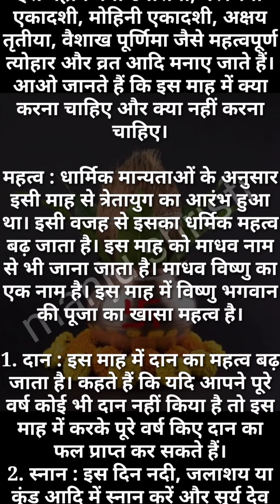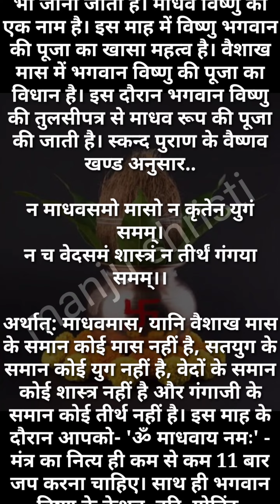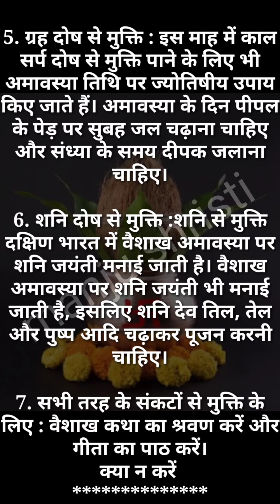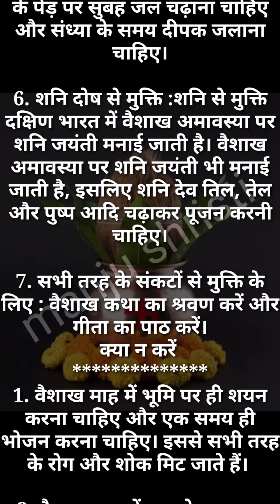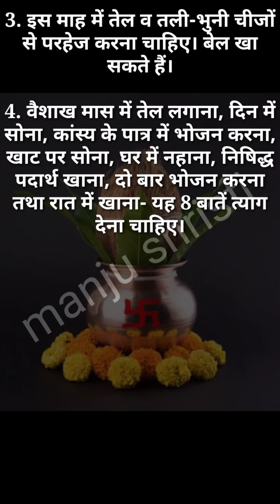वैशाख महिने का महत्व क्या है | Vaishakh mahine mai kya kare kya na kare | क्या करें क्या ना करें